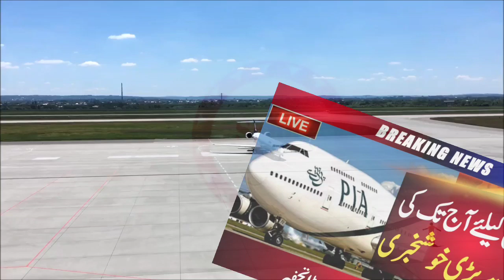Saudi Arabia Latest Update | Saudi king Big Announce For All Visa holders